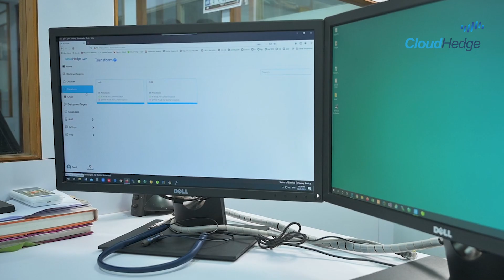CloudHedge's Automated App Modernization platform accelerates Chitale's journey from Farm to Fridge.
Vishwas Chitale - CEO & CTO Chitale Dairy, shares his story on how CloudHedge's automated App Modernization Platform accelerated the modernization of Chitale's large-scale enterprise applications and containerized EDGE and IoT devices.